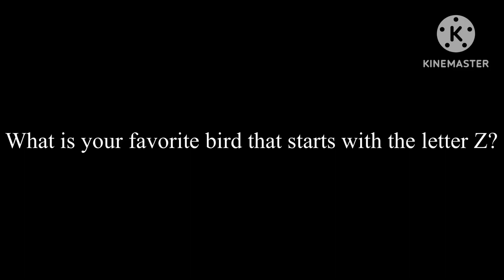What is Your Favorite Bird That Starts With the Letter Z?